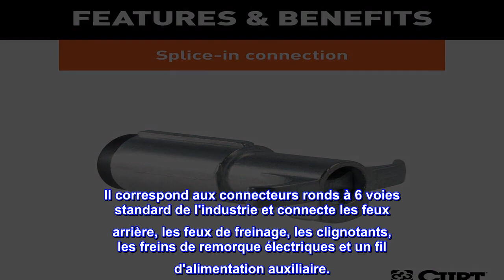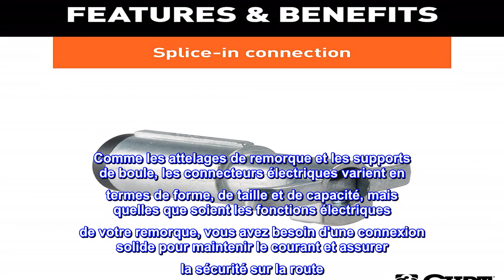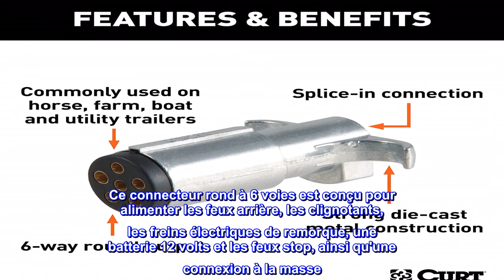Bon produit - CURT 58080 Fiche de faisceau de câblage ronde à 6 broches côté remorque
PRISE EN MAIN FACILE. Brancher le câblage et les feux de votre remorque est facile grâce à la conception ergonomique de cette fiche de câblage de remorque. Il comporte des languettes sur les côtés pour une meilleure prise en main lors du branchement ou du débranchement du véhicule
CONCEPTION POLYVALENTE. Ce connecteur de câblage de remorque constitue une excellente prise de câblage de remplacement à 6 voies. Il correspond aux connecteurs ronds à 6 voies standard de l'industrie et connecte les feux arrière, les feux de freinage, les clignotants, les freins de remorque électriques et un fil d'alimentation auxiliaire.
CONSTRUCTION DURABLE. Pour une utilisation durable et une connexion fiable, le boîtier de ce connecteur de câblage de remorque à 6 broches est fabriqué en métal moulé sous pression solide et durable.
CONNEXION FIABLE. Cette fiche de câblage de remorque ronde à 6 voies est équipée d'une languette de verrouillage sur le dessus qui fixe la fiche dans la prise lorsqu'elle est insérée. Cela permet de maintenir une connexion de câblage fiable malgré les chocs et les vibrations lors du remorquage
RÉSISTANT AUX INTEMPÉRIES. Pour aider à protéger les connexions de câblage d'épissure, cette prise de remorque à 6 fils dispose de bornes dissimulées, empêchant les fils d'être exposés directement à la pluie, à la saleté, au sel de voirie et à d'autres menaces corrosives (fils non inclus).
Comme les attelages de remorque et les supports de boule, les connecteurs électriques varient en termes de forme, de taille et de capacité, mais quelles que soient les fonctions électriques de votre remorque, vous avez besoin d'une connexion solide pour maintenir le courant et assurer la sécurité sur la route. Les connecteurs électriques CURT sont conçus et fabriqués pour vous offrir une connexion fiable chaque fois que vous branchez votre remorque. Ce connecteur rond à 6 voies est conçu pour alimenter les feux arrière, les clignotants, les freins électriques de remorque, une batterie 12 volts et les feux stop, ainsi qu'une connexion à la masse. Il est doté d'une construction en métal moulé sous pression durable et d'une fiche mâle, spécialement conçue pour le côté remorque de la connexion. Les connecteurs ronds à 6 voies sont couramment utilisés sur les remorques à bétail, les remorques à bateaux et les remorques utilitaires.
Un excellent remplacement pour une pièce corrodée!
Commandé pour mon mari, juste ce dont il avait besoin pour préparer/remplacer une vieille prise de camping-car !